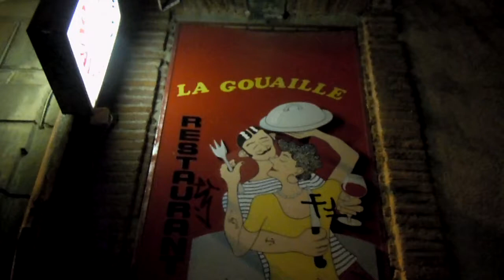LES CONGES SANS SOLDE -La Gouaille-Toulouse(samaha).MOV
LES CONGES SANS SOLDE -La Gouaille-Toulouse